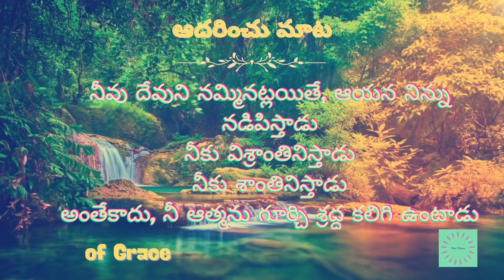ఆదరించు మాట - 10-06-2024 |Hour of Grace |Mrs Grace Bhaskar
ఆదరించు మాట
God's Word Today
Hour of Hour